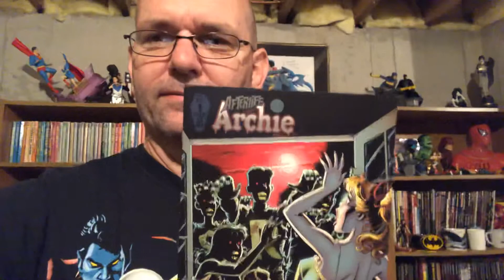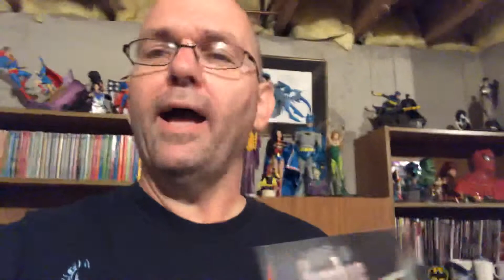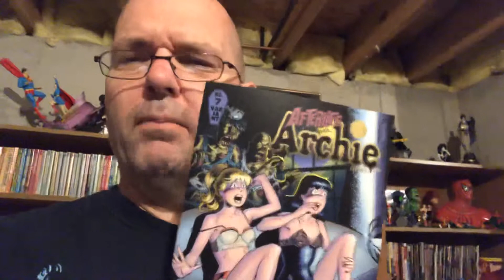Why I love and resent Riverdale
Riverdale is on tonight. Why I have very mixed feelings about this series all hinges on an Archie comic series.